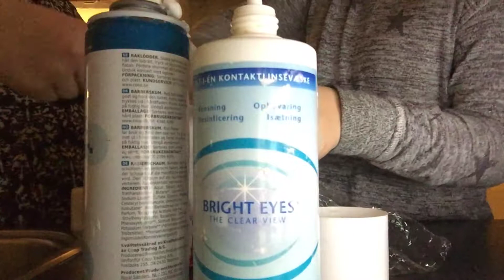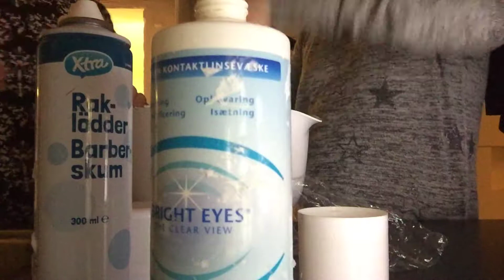Ditte fail øv😭